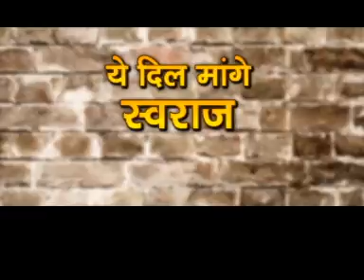March Anchor links